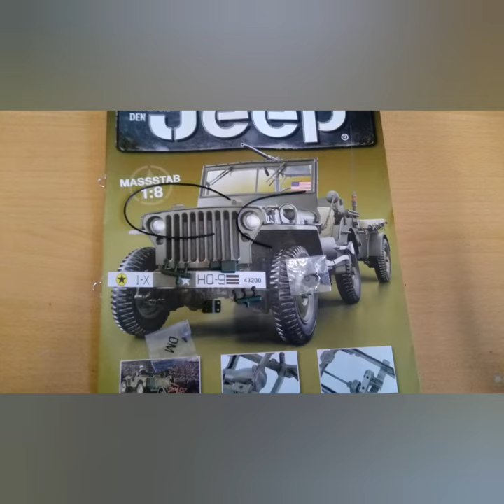Hachette Jeep Willys MB | Ausgabe 24-25